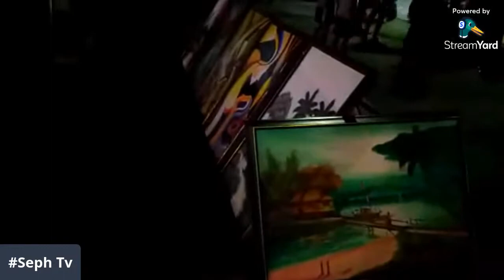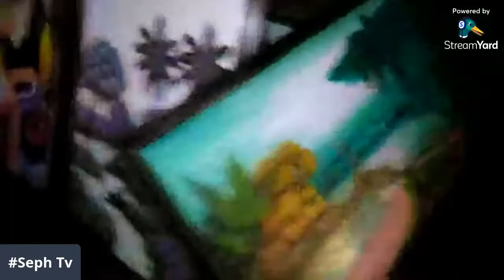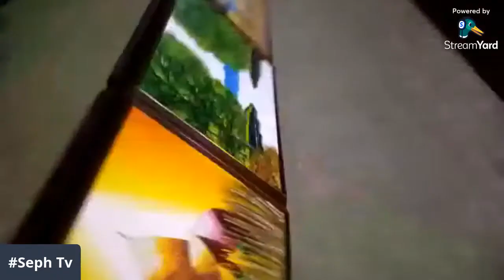RAJAH SULAYMAN PARK